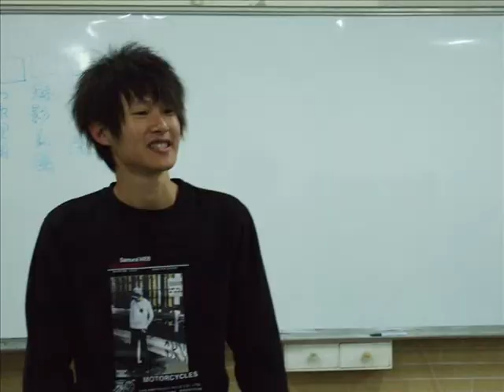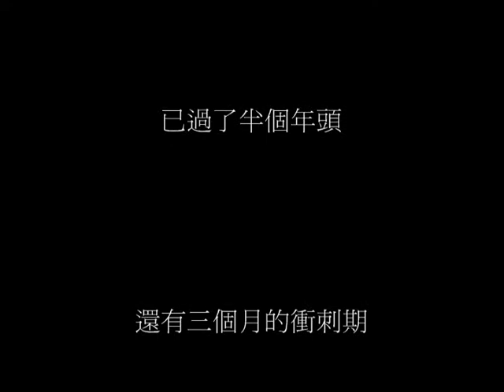回顧影片_0001.wmv